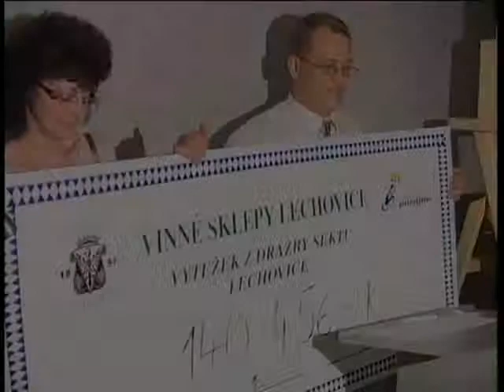Sumec Lech vypráví pohádku part2